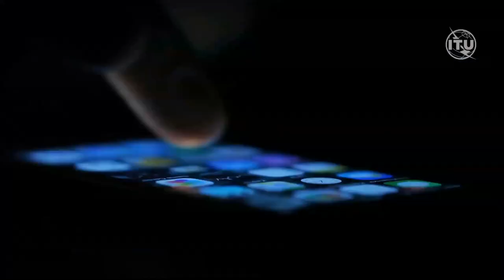[AI for Good Webinar Series] COVID-19 Case Study: Using ICT & AI in The Republic of Korea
The Republic of Korea demonstrated that it is possible to contain the coronavirus without shutting down the economy. Learn how ICTs and AI play a role in flattening the curve of COVID-19 in the first episode of the AI for Good Webinar Series!